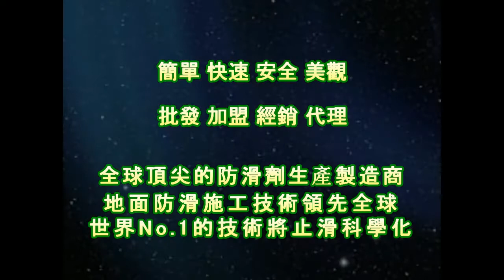P.A.S.T 1643 School Auditorium Terrazzo Floor Anti Slip Construction